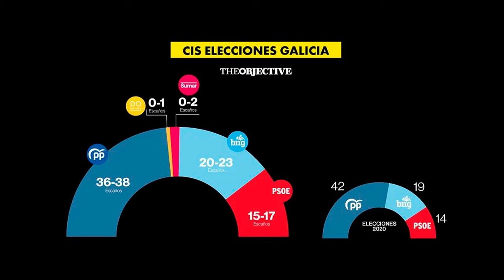💥PUCHERO a la VISTA💥TEZANOS vaticina el fin de la mayoría absoluta del PP y un ascenso del PSOE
0:00: 📉 Pronóstico de Tezanos sobre el fin de la mayoría absoluta del PP y el ascenso del PSOE en las elecciones gallegas, junto con la declaración de Zapatero.
3:06: 🔍 Debate sobre la democracia en España, la campaña electoral en Galicia, desgaste del partido popular por la contaminación, y cuestionamiento de la ley electoral y la Constitución.
5:57: 📊 Pronóstico de Tezanos sobre la disminución de la mayoría absoluta del PP y el aumento del PSOE en Galicia. Crítica a la encuesta del CIS.